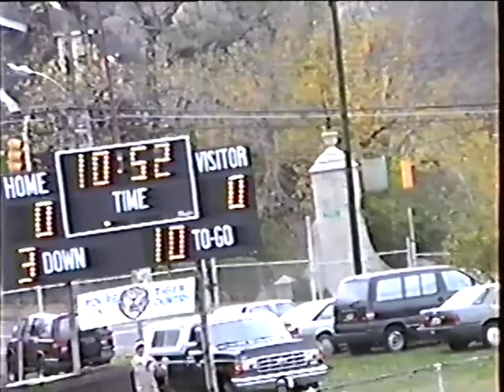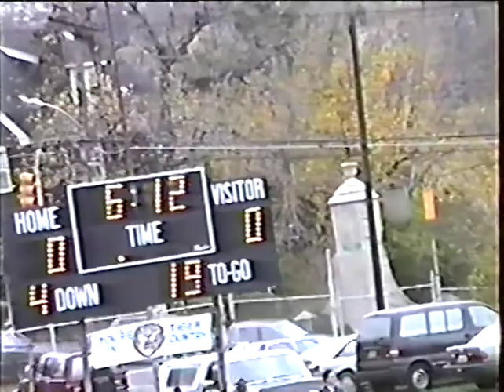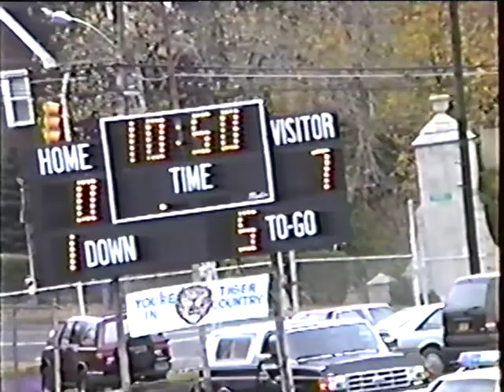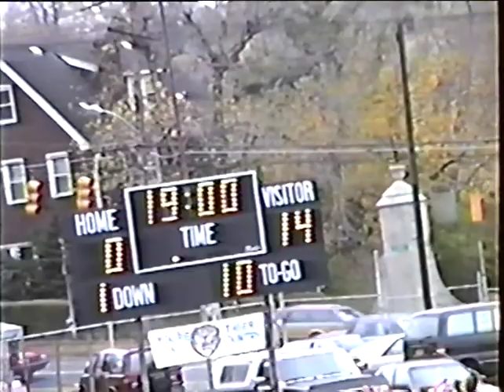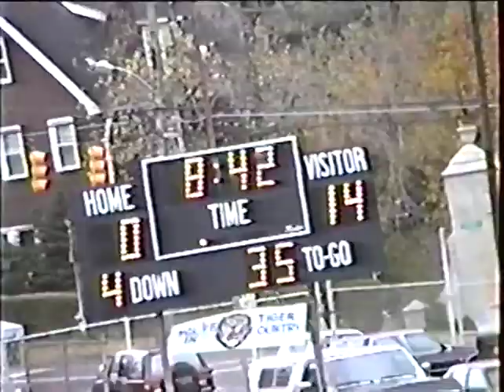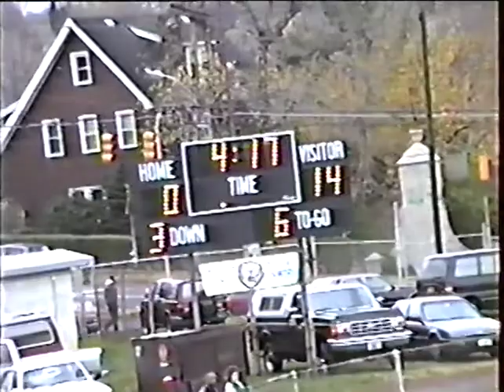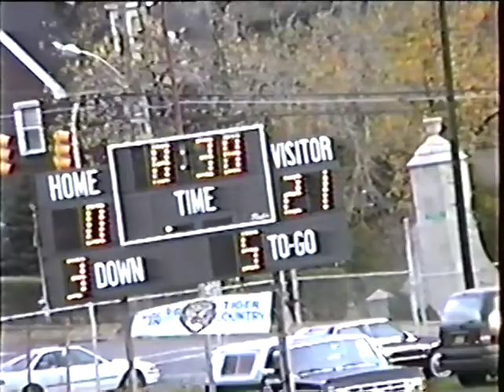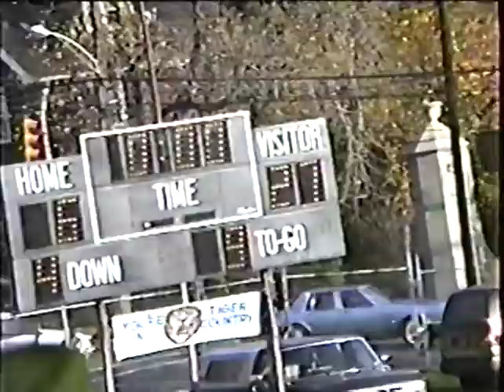South Park 27 vs Wilkinsburg 6 1991